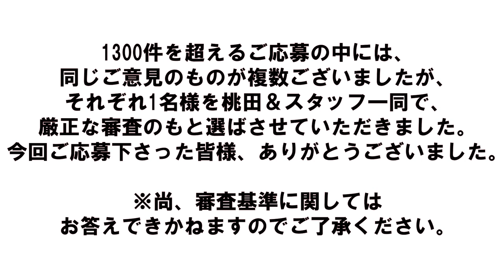チャンネル名を決めよう！－桃田賢斗YouTubeチャンネルの名前がついに決定⁉【最後まで見てね！】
1300を超える数のご応募をありがとうございます。
今回はチャンネル名を決めよう！ということで沢山の応募の中から選ばさせていただきました。今後もファン、サポーターとと共にこのチャンネルを作っていきたいと思っています！応援よろしくお願いします！

【※最終投票、プレゼント概要】
最終投票は、
桃田賢斗公式Instagramストーリー

投票は、2月8日（月）19時開始！
締め切りは、2月9日（火）18時59分まで（※Instagramストーリーは24時間経過で消えます。）
【プレゼント概要】
・Instagramストーリーに投票いただいた方の中から3名様
・Twitterに投票していただいた方の中から3名様
桃田賢斗直筆サイン入り「アスリートの湯」をプレゼントいたします。
※「アスリートの湯」概要はこちら
※当選者には後日スタッフより、ご連絡をさせていただくことがあります。
※当選者の選考方法等はお答えいたしかねますので、ご了承ください。

皆さんと共に叶えたい大きな夢があり、YouTubeを始めました。
バドミントン選手”桃田賢斗”をもっと身近に感じてもらうために、ここでしか見れない一面を公開していったり、 いつも応援してくれているファン、サポーターへの感謝。僕をサポートしてくれる周囲の人々への感謝。そして、バドミントンへの感謝を表現していきます。 子供たちに夢や希望を、 このチャンネルを通して伝えていき、 バドミントンをもっともっとメジャーにしていきます！】

【第一弾：バドミントン日本代表、桃田賢斗がYouTubeで叶えたい夢】はこちら。